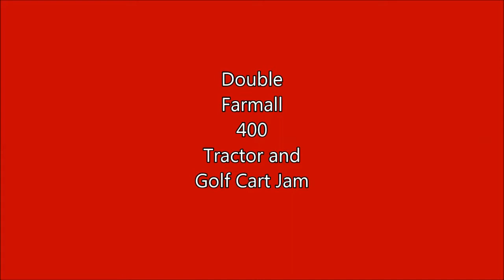Double Farmall 400 Tractor and Golf Cart Jam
Busy day at the Florida Flywheelers.